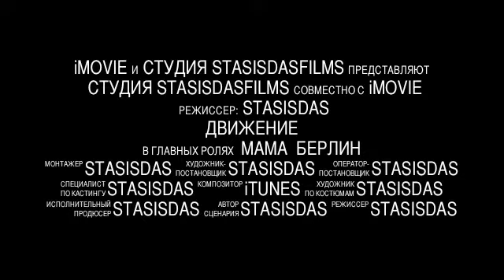Движение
Берлин, Документальный фильм